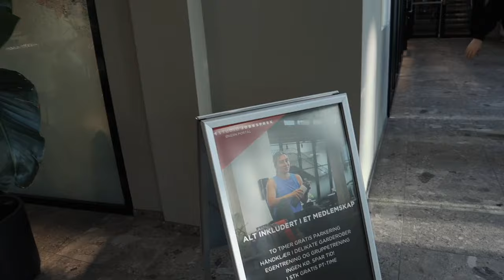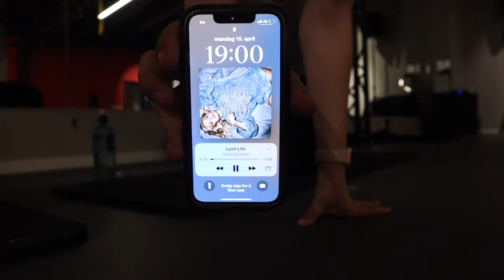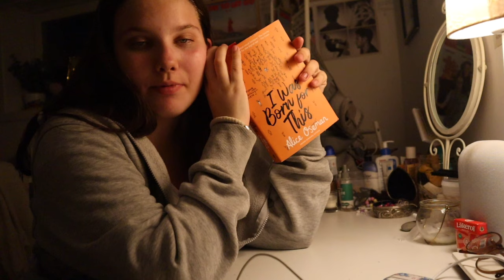NIGHT ROUTINE 😴🚿 (Working out, friends, skincare, books, staying healthy++)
My 10PM school night routine to set up your week for success! In this video I will show you what I do after I come home from school on a Monday and what I do to fall asleep fast. I am going into spring with a new mindset and I am so ready for spring 24 to be the best time🩵 I hope you enjoy the video! I LOVE YOU!!!

Free Music for Videos 👉 Music by The Lip Service - Ride With Me

The rest of the music in this video is from YouTube sound library!